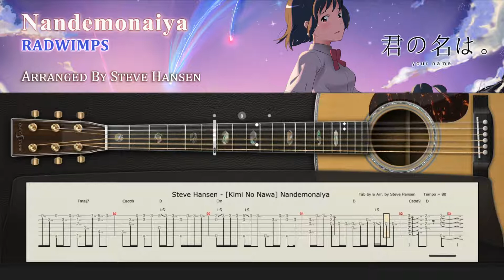Nandemonaiya (Kimi no Nawa) ~ Fingerstyle cover with guitar tab Arr. by Steve Hansen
Your Name., 君の名は。, Kimi no Na wa. Nandemonaiya Fingerstyle Cover Using Ample Sound Guitar M V3 [Acoustic Guitar - AGM

Performed by RADWIMPS
Music and Lyrics by Noda Yojiro
Arranged by Steve Hansen

All music and pictures belong to the original creators.